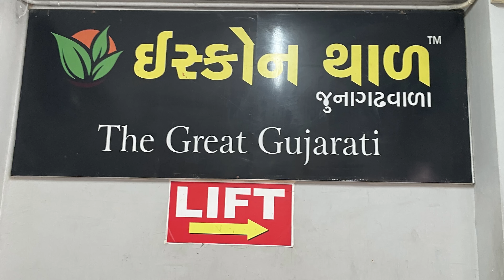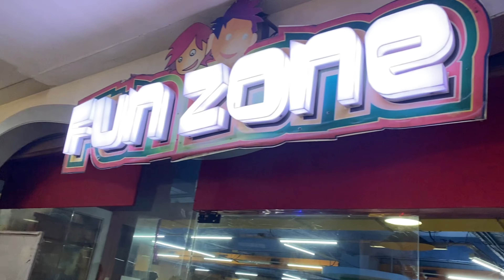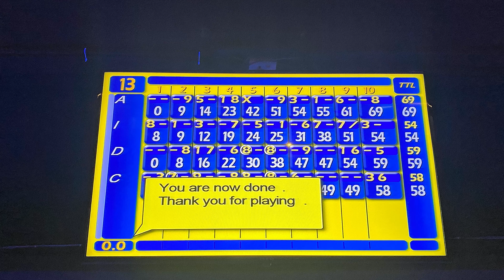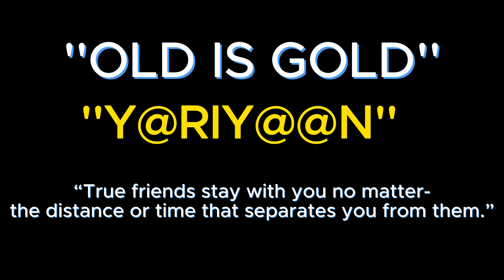YARIYAAN | Long distance friendships| Friendship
YARIYAAN TIME. Long distance friends meet up. friends forever. bff life goals. happiness and joy of meet up with bff.importance of long distance friendships | long distance friendships for women | long distance friendship message. Long-distance friendships take work: Here’s how I’ve had success. How to make a good long-distance friendship? Are long distance friends putting more into a relationship? long distance friendship quotes. Long Distance Freindship goals. Love, Laugh, spread happiness.

long-distance friendships quotes
Long distance friendship message
Long distance friendship meme
Long distance friendship meaning
Long distance friendship gift
How to maintain a long distance friendship with a girl